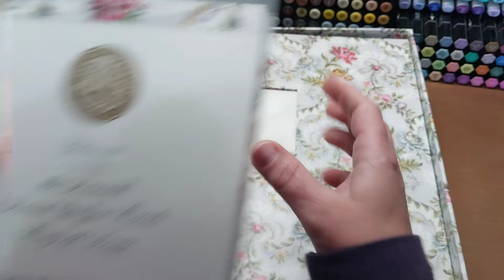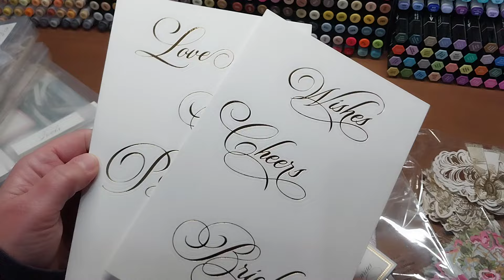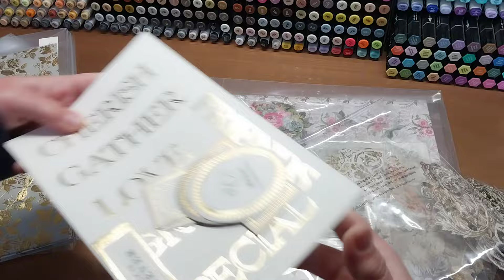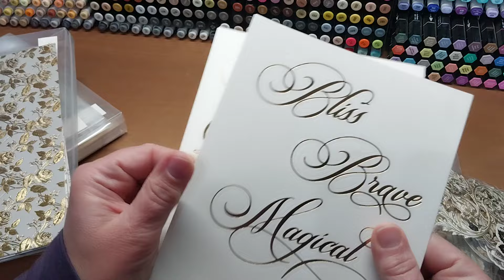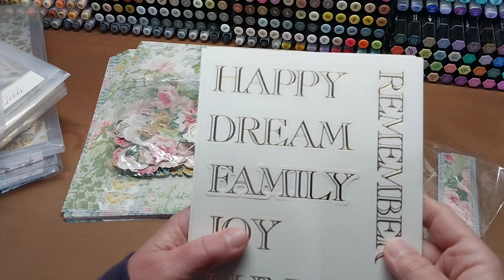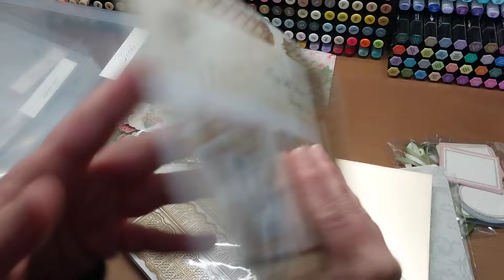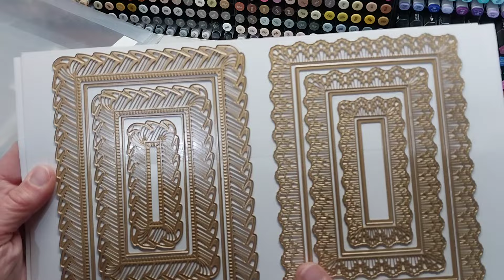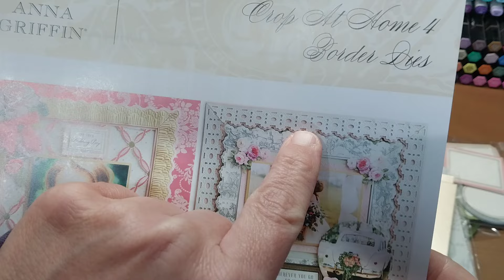HSN Anna Griffin Crop at home 4, Do you have everything you need????